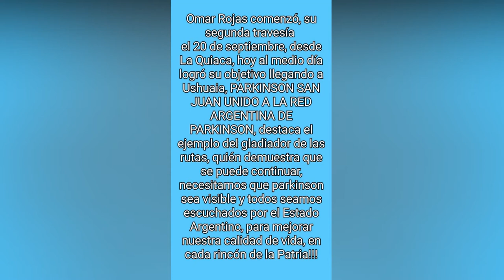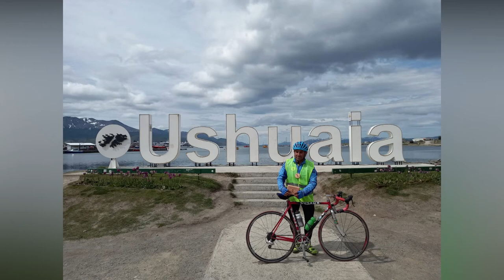EMOCIONANTE: UN SANJUANINO CON PARKINSON CRUZÓ EL PAÍS EN BICI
Se trata de Omar Rojas. Su historia inspira a miles de argentinos a lo largo del país. Ahora busca una ley para parkinsonianos.